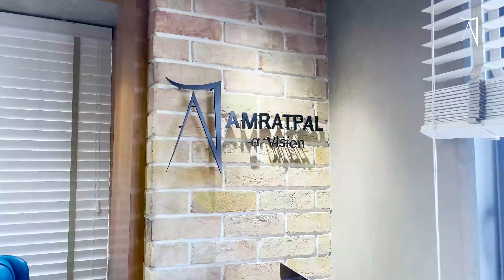Best Agent for Canada in India | Canada immigration consultants | Canada Visa | Visa King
surprise visit vlog 2021,
surprise visa vlog 2021,
visa vlog 2021,
canada student visa vlog 2021,
giving surprise student family vlog,
surprise vlog hindi,
canada student visa vlog,
canada student visa from india,
student visa of canada,
giving surprise to student 2021,
giving surprise to student family 2021,
giving surprise to student family vlog 2021,
giving surprise to student vlog 2021,
ahmedabad vlog hindi,
gujarat ahmedabad vlog,
how to get germany study visa 2021,
how to get germany student visa 2021,
student visa vlog,
surprising family vlog 2021,

Canada visa consultant in Gujarat,
Canada visa consultant in Ahmedabad,
Canada immigration consultant in india,

Visa consultant for Canada,
immigration consultant India,
Canada immigration,
Canada pr,
Immigration consultants,
Best consultants in Ahmedabad for Canada,
Best consultant in India for Canada,
Best consultant in Gujarat for Canada,
Best immigration consultant in Ahmedabad for Canada,
Best immigration consultant in Gujarat for Canada,
Canada immigration consultancy,
Canada immigration consultancy in Ahmedabad,
Canada immigration consultancy in Gujarat,
Canadian immigration consultant,
Canadian immigration consultant in India,
Canadian immigration consultant in Gujarat,
Canadian study visa consultant,
Canadian immigration consultancy in Gujarat,
Canadian immigration consultancy in Ahmedabad,
Canadian immigration consultancy in India,
Best consultant for student visa,
India visa consultant,
best Canada immigration consultants in India,
best Canada visa consultant in India,
best Canada visa consultant,
Best Canada visa counseling,
Best Canada visa counseling in India
Best Canada visa counseling in Gujarat,
Best Canada visa counseling in Ahmedabad,
best visa consultant in Mumbai, visa consultant in Mumbai,